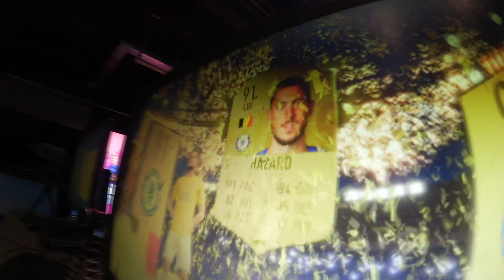"VÄRLDENS STÖRSTA PACK OPENING" - FIFA 19 - 10M FIFA POÄNG!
Stort tack till EA Sports som sponsrat denna videon & bjudit oss till Berlin för denna chansen!